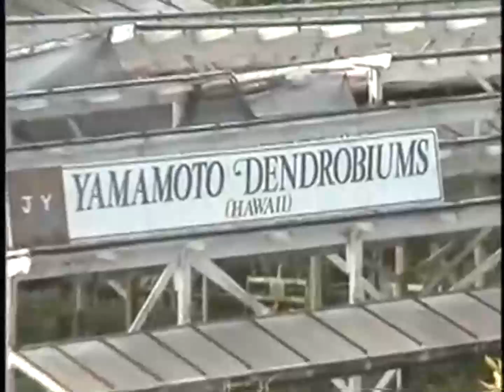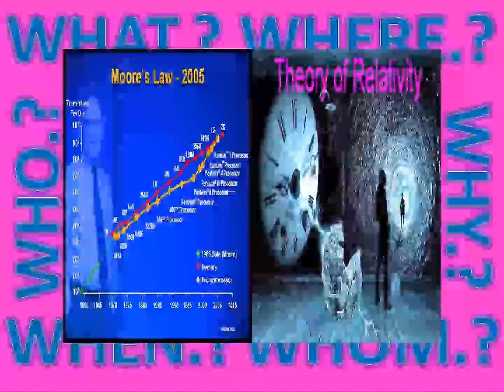LANNA 1943-2050 SATO-LAB&YAMOMOTO DENDROBIUMS(THAILAND)MOVEMENT-MOBILITY#BODY#MIND#IOT&AI